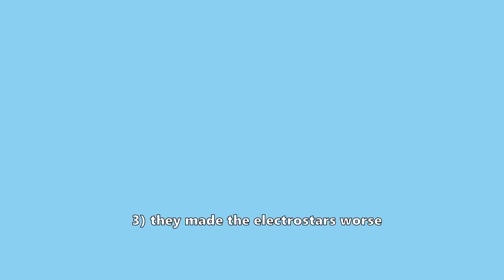1.9.2 is useless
Welcome to EricsStuff, on this channel I'll be posting train-related content frequently. A link to my channel will be displayed below.